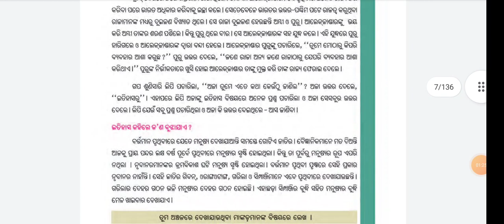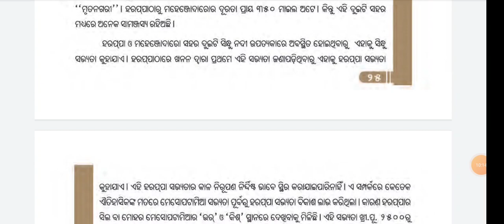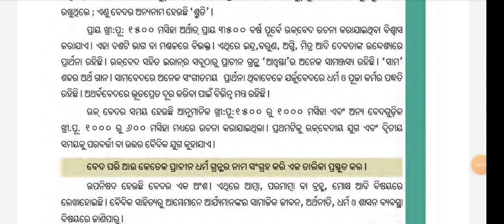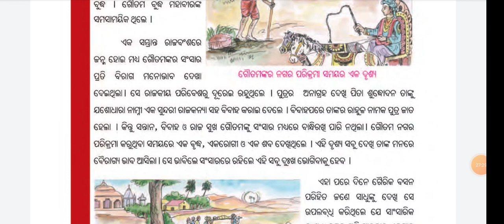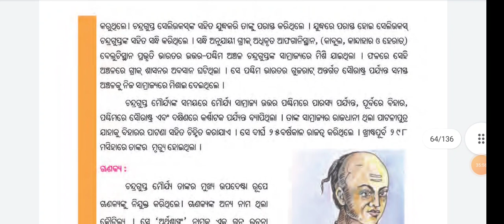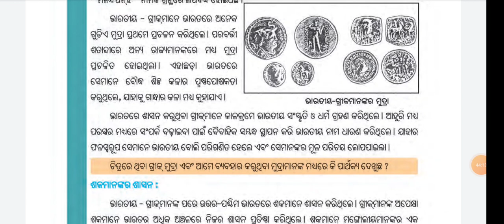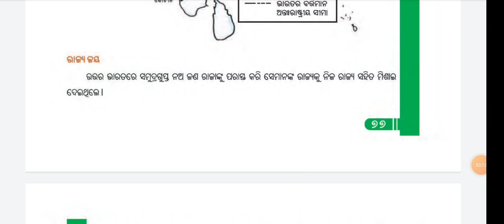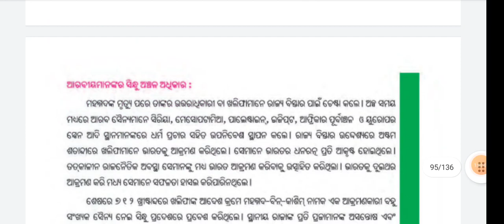General Study || Odisha History || Part 03 || High School Teacher Preliminary Exam